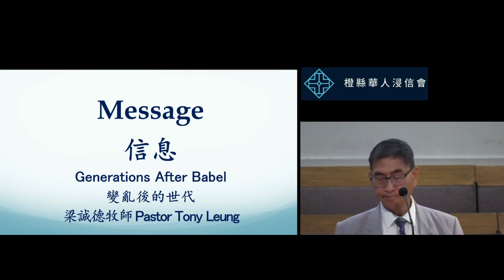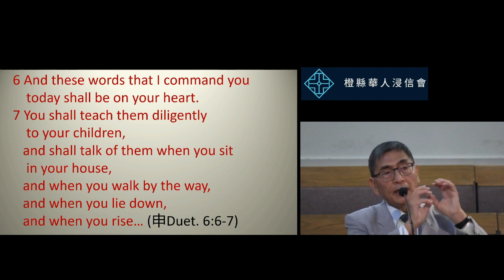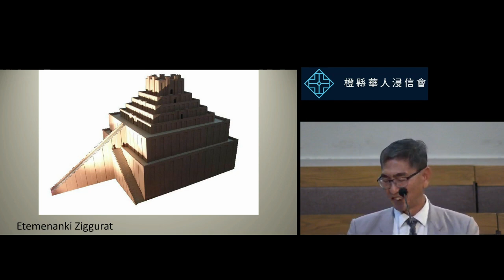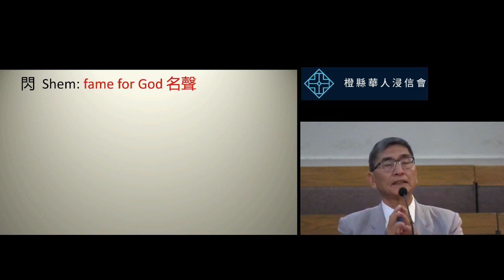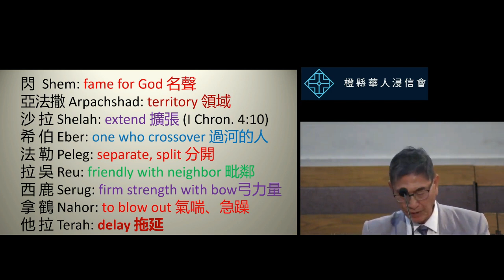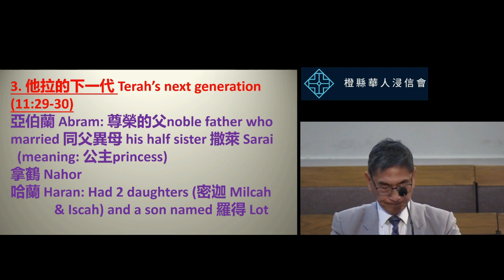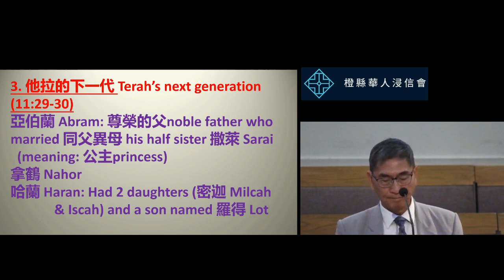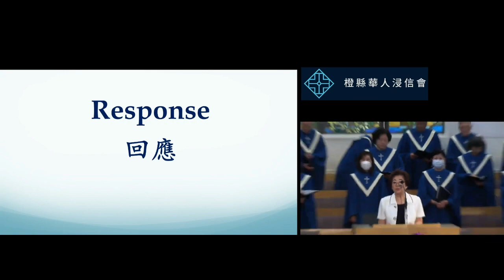2023-9-3- 橙縣華人浸信會 CBCOC - 雙語堂主日聚會 Message: Generations After Babe Speaker：Pastor Tony Leung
2023-9-3- 橙縣華人浸信會 CBCOC - 雙語堂主日聚會 Bilingual Sunday Sermon信息Message: 變亂後的世代 Generations After Babe 講員Speaker：梁誠德牧師Pastor Tony Leung讀經Scriptur:Genesis 創世記11:10-32